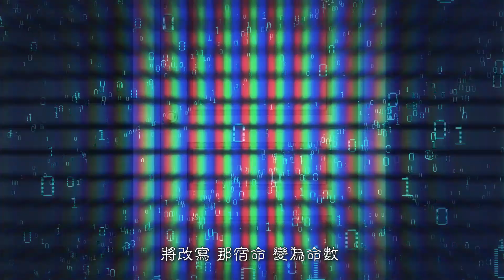【鏡泠風翻唱】命運石之門0 Steins;Gate0 OP Game ver - アマデウス (Amadeus)【粵語同人詞】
差不多兩個月沒有投稿了w
就連自己都不知道何時才有機會再投，
自己時間少了，也沒有其他詞人委託翻唱。
直到昨天看了命運石之門0！第一話的片尾曲很好聽！
（一切都是命運石之門的選擇）

所以在找著這首歌的時候，
聽著自己5年前唱的Hacking to the Gate，
在旁邊的推薦影發現綠葉社的影片——
一看之下竟然是Amadeus的粵語翻唱！
還要是17/9/2017發佈的w
心想這一定又是命運石之門的選擇，
然後立刻問准借詞翻唱了～

不知大家有沒有看過命運石之門呢～
可以說是史詩級的動畫啊，未看的快去補番，然後再看今季的β世界線囉～

希望大家會喜歡我翻唱的《Amadeus》 吧！
# 分享最重要啊！請分享分享分享！XD

Amadesu
原唱：いとうかなこ
日詞：志倉千代丸
作曲：志倉千代丸

粵語同人詞：Terry　翻唱：鏡泠風

歌詞：

願作希望 卻未到來
這世界 存在不解答案
一直未能逆轉
定再可望 再度探尋
將世界 存在的可變數
尋回並再現

像那天空 黑夜裏可
將星光 去一一尋求
在變更中 失敗也可
於起點 再一次重返
定~能可 穿梭到未來
尋找 更改的方法
因果裏遵循 時光中再解明
如能尋得到 命運能轉動

過去未來
萬物萬象亦將 逆違定理
逃離輪迴時光 卻未如願
能作改變 尚未能達到
仍然從不退避
只因相信
藉着命運未知  逆違命理
尋回迷途時光  跨越時限
無限次穿越 仍從不後悔
將改寫 那宿命 變為命數
未來逆轉